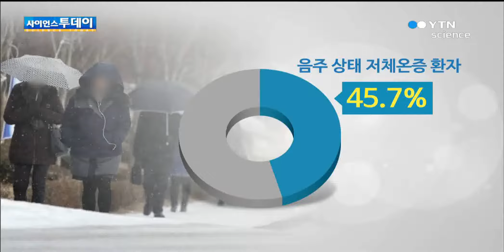한랭질환자 지난해보다 2배↑…술마시면 위험 / YTN 사이언스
[앵커]

올 겨울 추위가 만만치 않아 이달들어 저체온증이나 동상환자가 137명이나 발생했습니다.

지난해의 2배가 넘습니다.

김잔디 기자의 보도입니다.

[기자]

두꺼운 외투에 목도리, 장갑으로 무장해도 파고드는 찬바람은 피할 수 없습니다.

지난 3주간 평균기온은 영하 0.3도.

평년의 12월 평균기온 2.5도보다 많이 낮습니다.

이 때문에 저체온증이나 동상 등 한랭질환자도 급증하고 있습니다.

이달들어 지난 18일까지 한랭질환자는 사망자 5명을 포함해 모두 137명.

지난해 같은 기간보다 두 배나 늘었습니다.

질환별로는 저체온증이 116명으로 가장 많았고, 동상 15명, 동상 이전 단계인 동창 5명 등입니다.

한랭질환자 2명 가운데 1명이 술을 마신 경우였고, 특히 사망자 5명 가운데 3명은 술에 취한 상태였습니다.

술을 마시면 체온을 올려준다고 생각하기 쉬운데 오히려 열손실을 유발해 저체온증의 위험을 높입니다.

술이 피부의 혈관을 확장시켜 심장 등 중심 체온을 낮추는 역할을 하기 때문입니다.

[인터뷰:송경준 교수, 서울대병원 응급의학과]
"음주를 하시게 되면 체표로 도는, 피부로 도는 혈액순환이 많이 늘어나게 돼서 의도치 않은 열손실이 많이 생긴다는 겁니다."

이 때문에 술을 마셨다면 더욱더 보온에 신경써야 합니다.

실내 기온과 바깥 기온이 너무 많이 차이 나지 않도록 하고, 따뜻한 물을 자주 마시면 체온을 유지하는 데 도움이 됩니다.

특히 머리는 우리 몸에서 열손실이 가장 많은 부위이기 때문에 추운날 외출할 때는 반드시 모자를 쓰는 게 좋습니다.